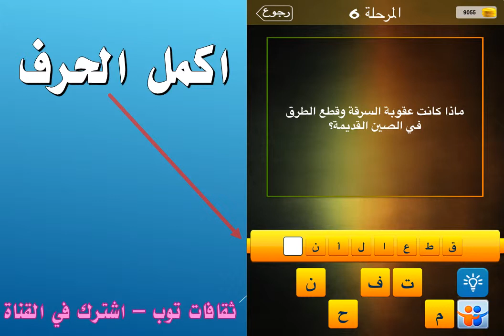ماذا كانت عقوبة السرقة وقطع الطرق في الصين القديمة؟